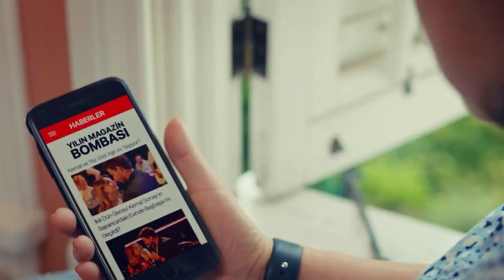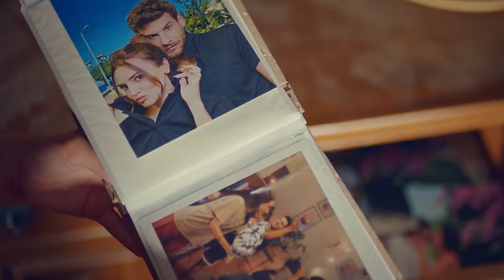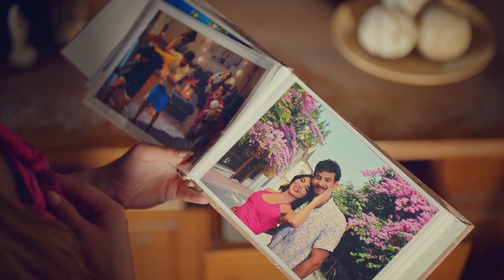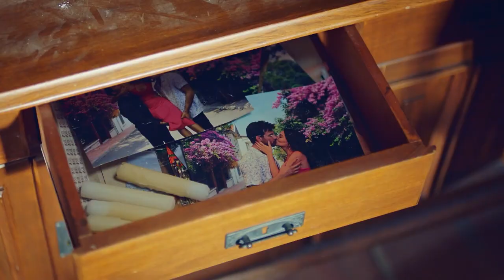Yaz and Kemal Were Caught at the Farmhouse - Melody of Love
Yaz and Kemal Were Caught at the Farmhouse  - HE FOUND THE PHOTOS!

When it's revealed that Neriman is Murat's mother, things get complicated. Neriman says that she does not accept the girl as a bride, while Emine tries to understand what's going on. When she puts her own method into action to lighten the atmosphere, she gets into trouble. Murat is already torn between his love and his mother. While he is trying to solve this situation, Kemal has planned a surprise that will impress Yaz and comfort her. This plan causes Yaz, who is trying to make it up to Murat, to forget her promise and leave Murat in a difficult situation. Yaz, who gets more confused with Kemal's intimacy, thinks that Murat is unfair to her. The words "this boy is in love with you" that she hears from people around her start to distract her mind. When she tries to ask account for this, what happens to her will put everyone in trouble, especially herself.

Platonic lovers always want to be in front of the person they fall in love with to make them realize, to do something good for them, to make their life easier. They expect to be quiet, calm but visible without ever losing hope. But patience does not always end well. The more they are not seen, the more they get greedy, the more they are not heard, the louder they shout, and the more they are not recognised, the more they start throwing themselves from one place to another. Just like Yaz…

Cast: Nilsu Berfin Aktas, Mustafa Mert Koc, Efekan Can, Oya Basar, Yesim Ceren Bozoglu, Zehra Yilmaz, Duygu Karaca, Su Sanad, Merve Sevin, Omer Kılıc and Selin Vardarli

PRODUCTION: PASTEL FILM
PRODUCER: YASAR IRVUL and EFE IRVUL
DIRECTOR: DOGA CAN ANAFARTA
GENRE: ROMANTIC COMEDY